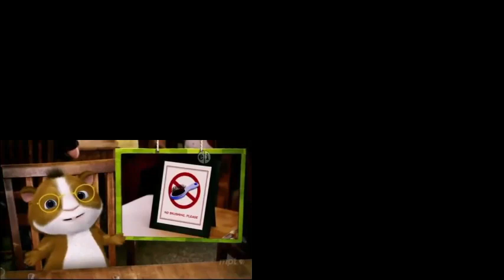Stephanie Fox vs. EnergyMan226 Sparta Quadparison